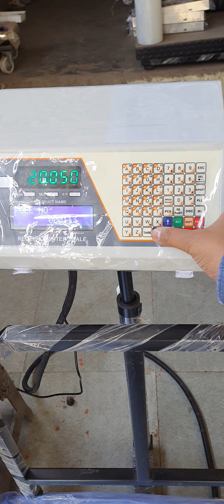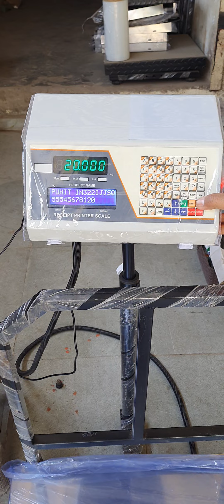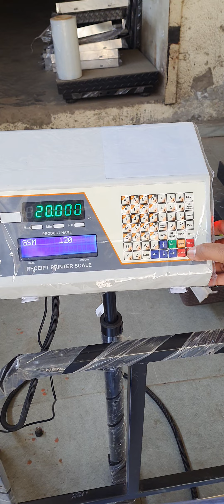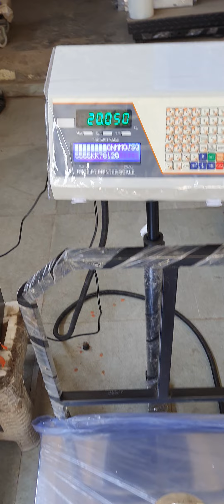WEIGHING SCALE WITH LABEL PRINTER,TSC LABEL PRINTER,WITH USB SUPPORT, INVENTORY MANGEMENT SOFTWARE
*We are manufacturing all types of Weighingscalese,Weighbridges , Loadcell ,and Industrial Automation.*

*ADDRESS*::

*PUNIT INSTRUMENT.*
" Punit house"
17, Hariyog Estate, Omnagar road, B/H Naroda Fire Station ,Vijay Mill, Naroda Road. Ahmedabad-25

*GST NUMBER*:
24ADPPV0858B1ZF

*MSME NUMBER*:
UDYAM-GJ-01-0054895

*UDYOG AADHAAR*::
GJ01A0007993

*Manufacturing licensee number* ::
Kmv/vny/up/330,
Legal Metrology Department.

*ONLINE SHOP*